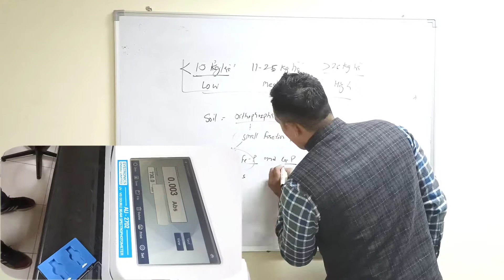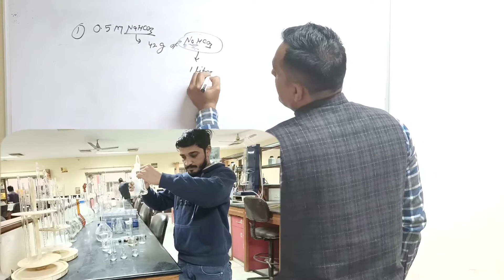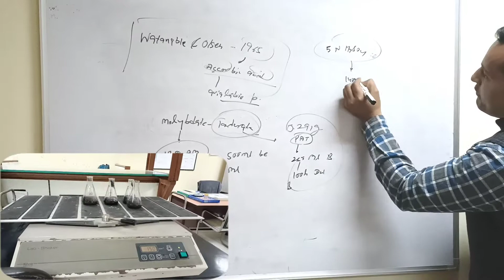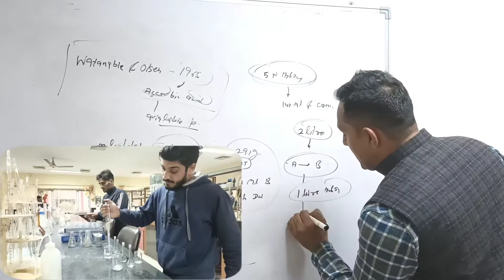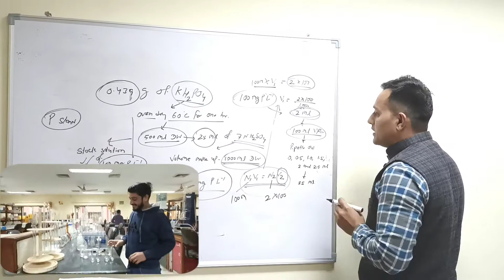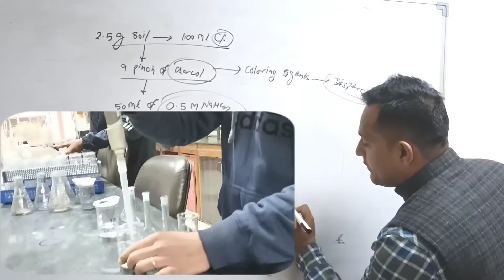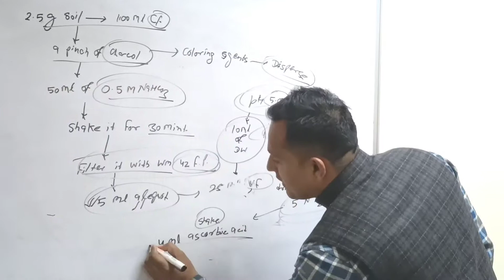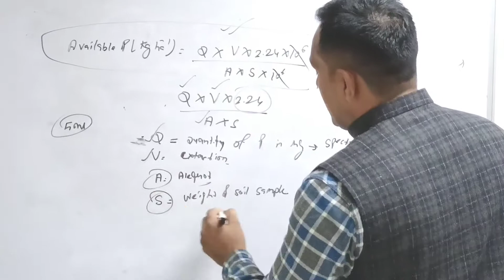Determination of Available Soil Phosphorus. मिट्टी में फोस्फोरस की जाँच।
Phosphorus (P) is an important major nutrient element along with nitrogen and potassium. P is present as orthophosphates in soils. A small fraction of these orthophosphates is available to the plants. In Soils P is found as aluminium bound P (Al-P) iron bound P (fe-P) and calcium bound P (Ca-P). First two are mostly found in Acid soils, while Ca-P is dominated by alkaline and calcareous soils.
Several methods have been developed for determination of the available P. But the Method developed by Bray's in 1945 and Olsen's et al. in 1954 are mostly used methods in acid and alkaline soils, respectively.
Today we will discus about the Olsen's method.
Reagents:
1. 0.5 M NaHCO3: 42g of NaHCO3 in 1000 ml Distilled water and adjust pH at 8.5.
2. Molybdate-tarterate solution: weigh 12 g of ammonium molybdate in 500 ml beaker and add 250 ml of water. In another beaker take 0.291g of potassium antimony tarterate and add 100 ml water. Transfer both the solutions in a 2000 ml volumetric flask and then add 1000 ml of 5 N H2SO4. Make up the volume to 2000 ml with distilled water.
3. p-nitrophenol
4 100 mg stock solution of P

Time stamp:
0:00 Intro
00:51 Principle of P analysis
03:32 Reagents require and Standard preparation
09:22 Step by step procedure of P analysis
12:26 calculation of P in soil samples
14:55 Outro